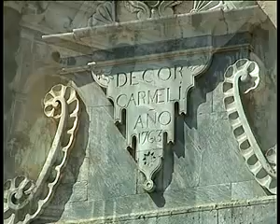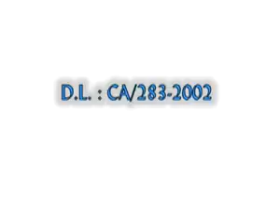Siglo XVIII en Cádiz